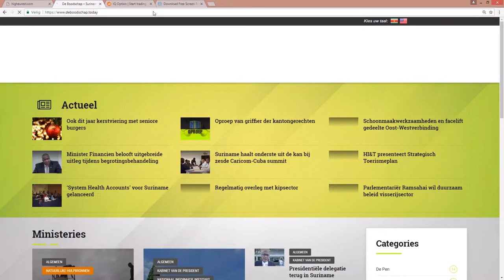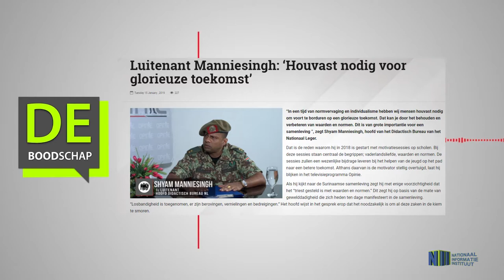Luitenant Manniesingh ‘Houvast nodig voor glorieuze toekomst’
Hier de link van het bericht "Luitenant Manniesingh: ‘Houvast nodig voor glorieuze toekomst’ "